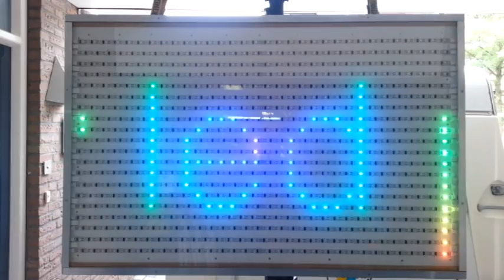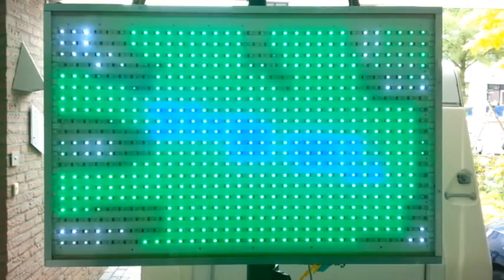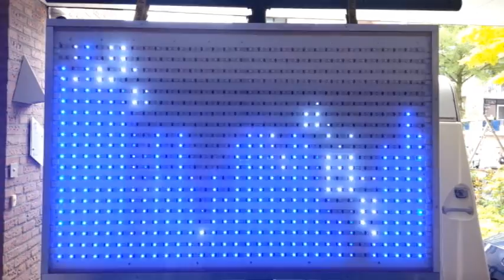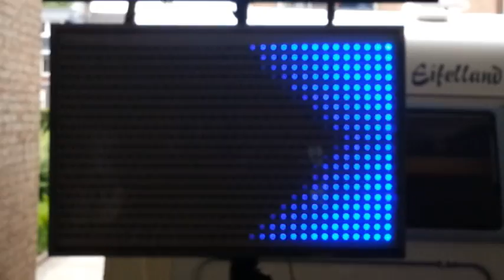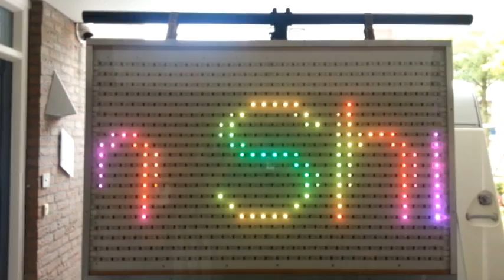Making of a Led pixel board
How to build your own LED Display by LED Strips, LED Controllable Strips, Flexible Adressable LED Strips, Controlled by Madrix, LED SD Card Controller,HDMI Video Processors connect your DIY LED Display directly to DVD Players or Other Devices, How to Build a LED Screen, LED Display Screen, WS2801, WS2811, LPD8806,LPD8809